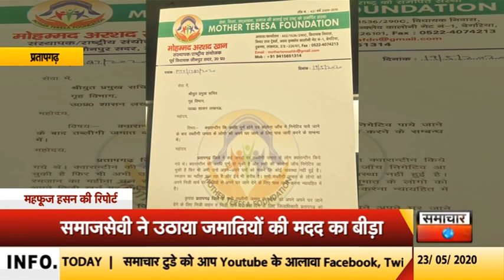Pratapgarh: समाजसेवियों ने उठाया जमातियों की मदद का बीड़ा by samachar today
प्रतापगढ़ में फंसे जमातियों की मदद के लिए समाजसेवी मुख्तार खाë ने बीड़ा उठाया हैं। जिसकों लेकर जमातियों में खुशी की लहर दिखाई दे रही हैं। दरअसल लॉकडाउन के दौरान प्रतापगढ़ में करीब 54 जमाती फंसे हुए थे। जिनमें से तीन जमातियों की रिपोर्ट पॉजीटिव आयी थी। जिसके कारण अलग-अलग जनपद से आए जमातियों को क्वॉरंटाइन किया गया था। जिसके बाद जमातियों की रिपोर्ट निगेटिव आने के करीब 35 दिन बाद भी जिला प्रशासन उन्हे छोड़ने का नाम नही ले रहा था। ईद का त्योहार होने के कारण जमाती घर जाने के लिए बेचैन थे। ऐसे में समाजसेवी मुख्तार खा ने अपने साथियों के साथ लखनऊ जाकर ग्रह सचिव अवनीश अवस्थी से मुलाकात की।और पूरे मामले से अवगत कराया. जिसके बाद ग्रह सचिव ने सभी जमातियों को क्वारंटाइन सेंटर से रिहा करने का फरमान जारी कर दिया जिससे जमातियों में खुशी की लहर दौड़ पड़ी।